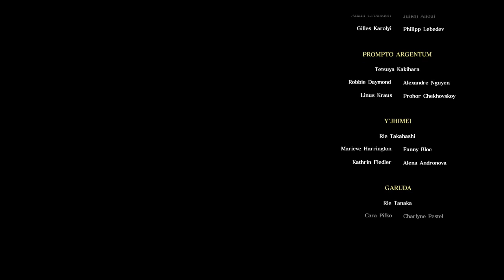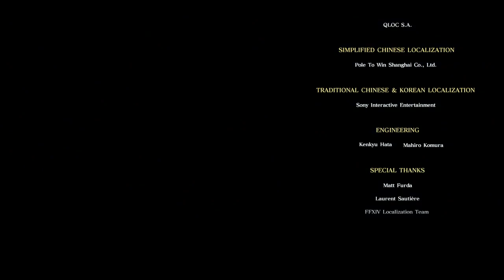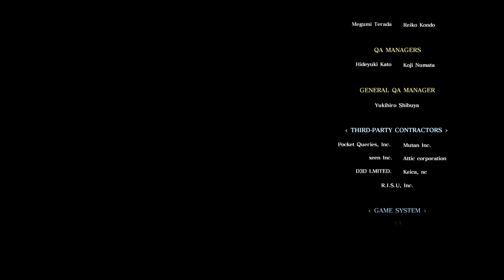Welcome to Chilis